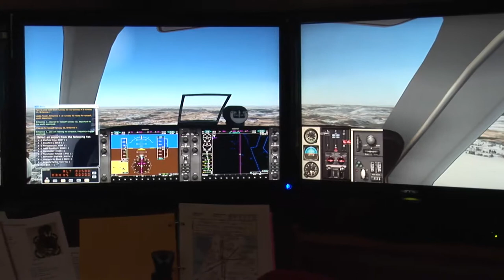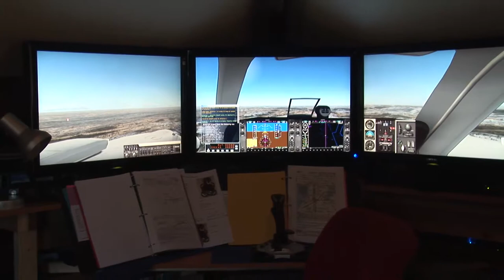Flight Simulator X with 2D Surround Screen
Next best way to fly.  This is Microsoft Flight Simulator X running on a fast Intel machine with three monitors arranged in a 2D Surround configuration. The OS is Windows 8.1 and it does work quite well.  This short video is in 1080 HD and is free to download with no attribution necessary.